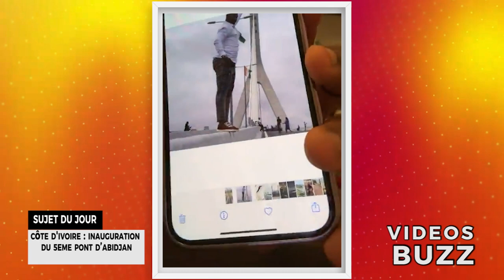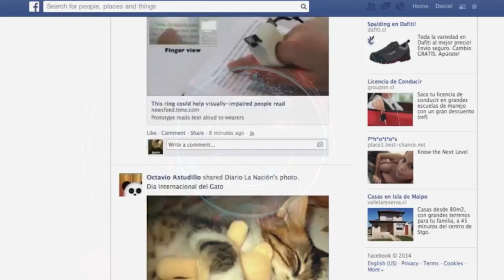Côte d'Ivoire : inauguration du 5ème pont d'Abidjan